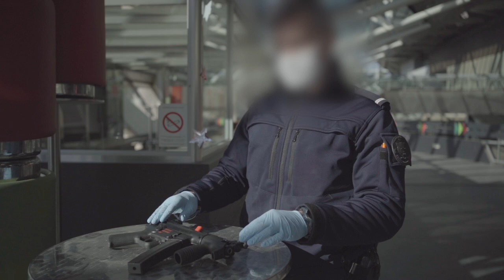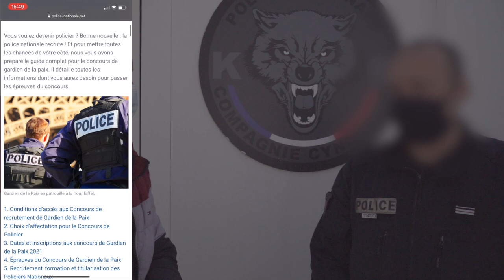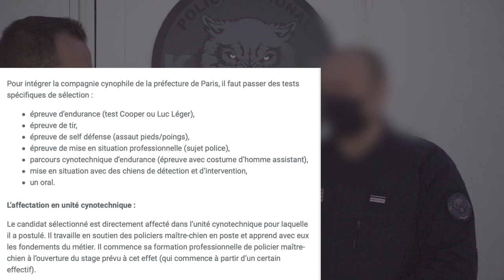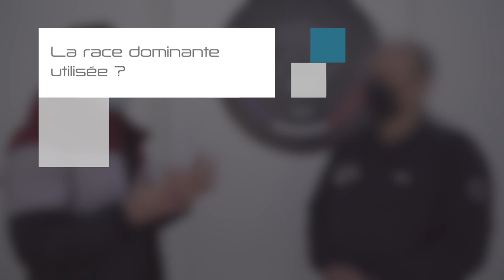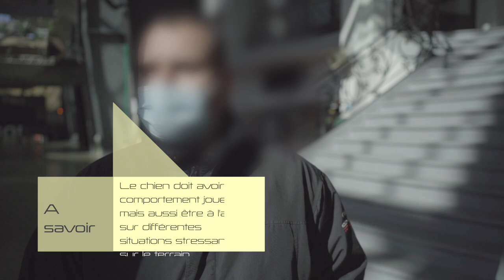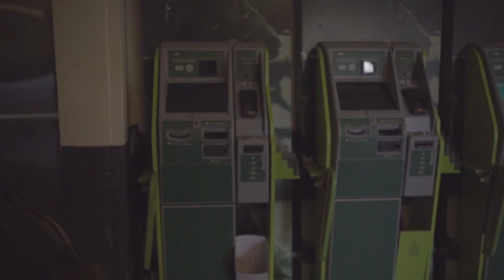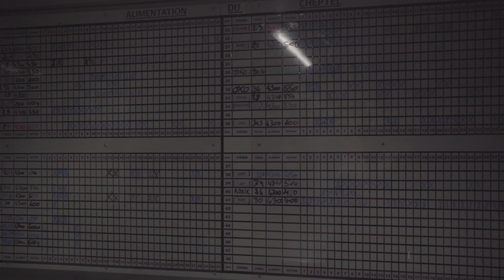POLICE NATIONALE MAITRE CHIEN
J'ai eu l'opportunité lors d'une journée d'être accueilli par la compagnie cynophile de Paris. Pour réaliser un reportage sur le métier de maître chien et de mettre en avant la race du Berger Belge Malinois.

Sommaire vidéo
01:17 Présentation Compagnie Cynophile
01:55 Spécialité recherche d'arme
13:55 Combien d'année pour devenir maitre-chien ?
14:56 Quels sont les tests ?
18:50 Quelles sont les spécialités ?
19:46 Spécialités le pistage ?
30:53 Faut-il avoir déjà des connaissances ?
32:41 La race la plus utilisé ?
34:10 La provenance des chiens ?
36:47 Spécialités recherche de matière stupéfiante
49:50 Ont-ils un suivi vétérinaire ?
51:15 La retraite des chiens
54:05 Les chiens ont-ils des récompenses ?
55:59 Spécialité défense intervention
1:02:07 Le chien peut vivre avec son maître ?
1:03:50 Comment faire lâcher le chien ?
1:06:27 La répartition géographique
1:08:57 Spécialités recherche d'explosif
1:10:55 Le salaire
1:11:51 Adopter un chien policier ?

La page officiel du Berger Belge Malinois où tu peux y partager les photos de ton Malinois